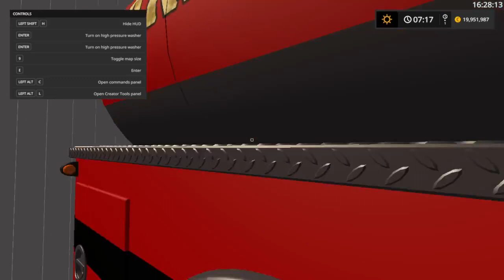channel update 33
I upload a new video Monday Wednesday and Friday

cool channls to take a look at